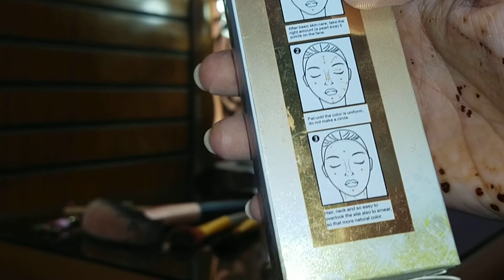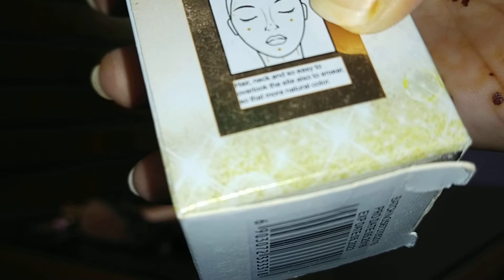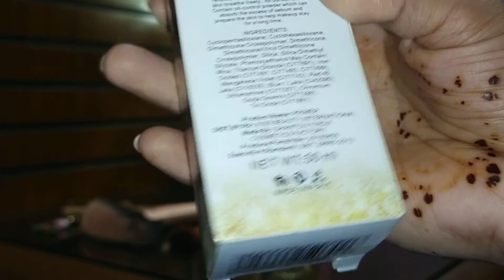24K golden snail Primer kiss beauty / how to use/ brightening and repair skin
for order 24k Golden snail primer
Daraz

Kiss Beauty 24K Gold Primer Waterproof Makeup Base
KISS BEAUTY primer is an embellishing makeup base sprinkled with pure 24 karat gold flasks. Like the most luxurious jewelry pieces, the precious flakes were crafted into ultra sparkling and ultra reflective particles,and then dispersed in a dehydrating smoothing gel. the complexion is beautiful, glowing with a divine and unfailing radiance. Skin is smooth, supple and satiny, ready for perfect, enhanced and long lasting makeup.

Features:

24K Makeup Base
Long lasting
Waterproof
Increases skin radiance
Smoother Skin